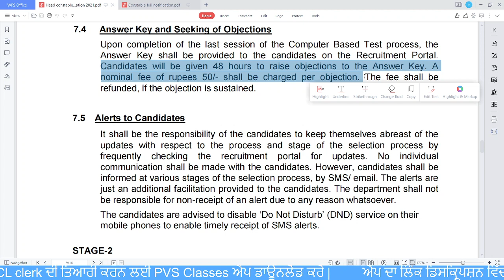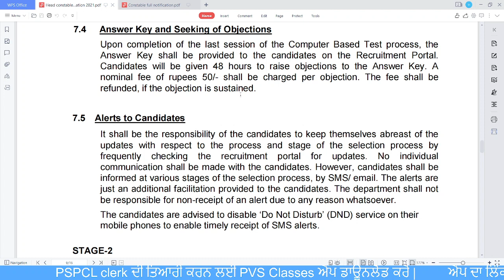Punjab police constable objection । pvs classes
Punjab police constable objection, Punjab police head constable answer key

In this video, I taken all objections sent by students. and checked them.